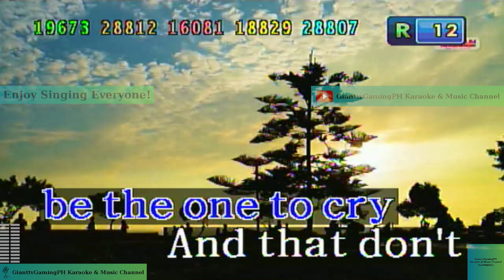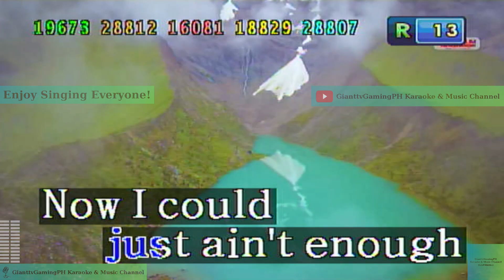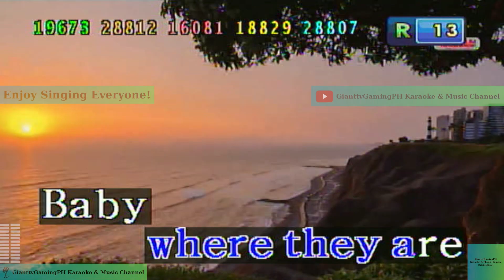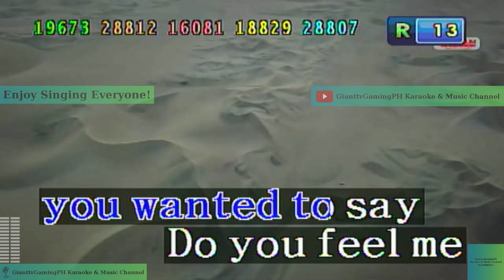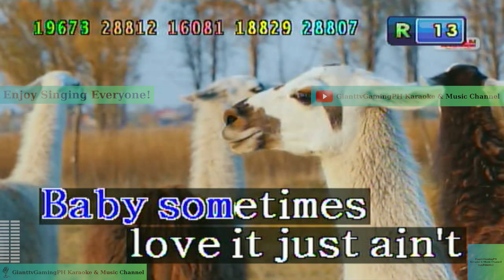Sometimes Love Just Ain't Enough - Patty Smith (Karaoke/Lyrics/Instrumental) HD